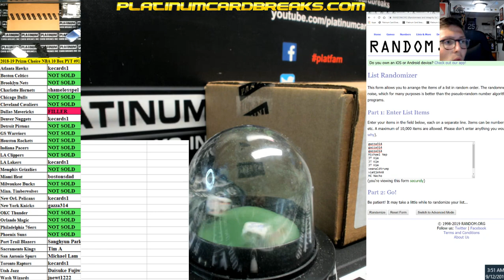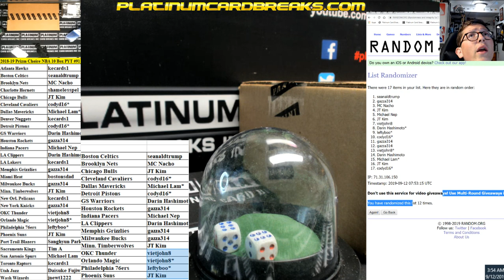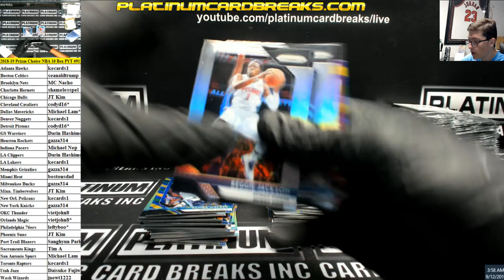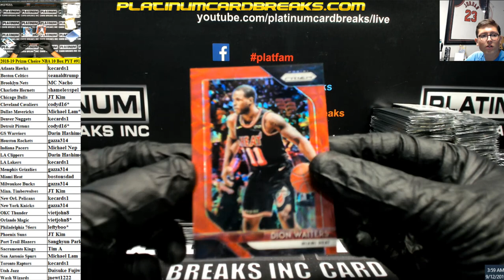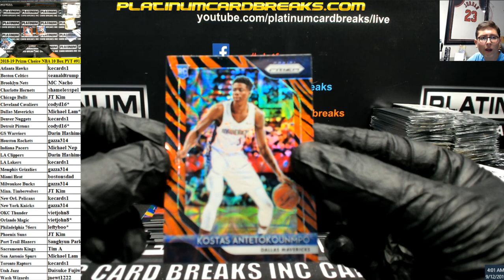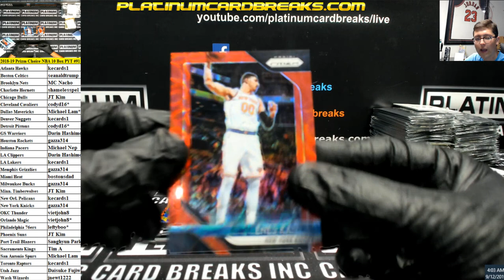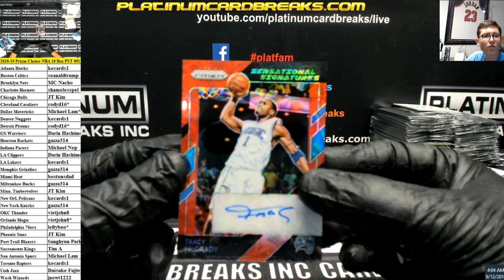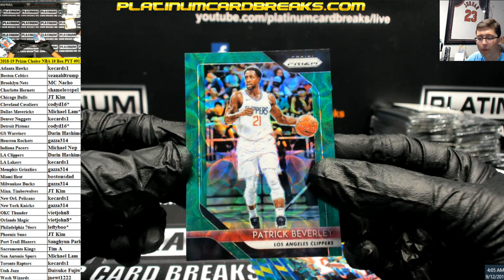2018 19 Prizm Choice NBA 10 Box PYT #91